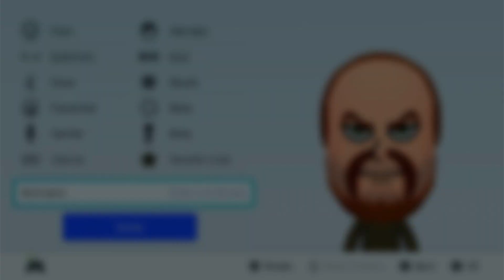Custom CPU Mii Thomas